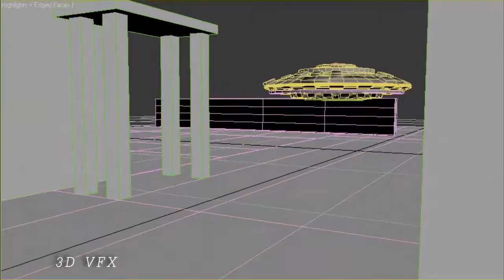UFO | CGI VFX Breakdown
Simple Compositing Video